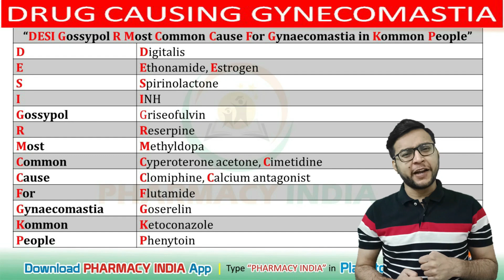DRUG CAUSING GYNECOMASTIA | GPAT | NIPER | PHARMACIST | DRUG INSPECTOR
This videos discuss about gynecomastia & drug causing gynecomastia with tricks which is going to be very helpful for your competitive exams like GPAT , NIPER , Pharmacist & Drug Inspector.